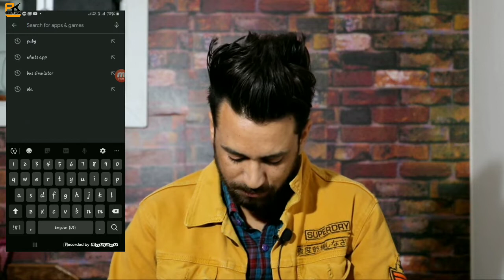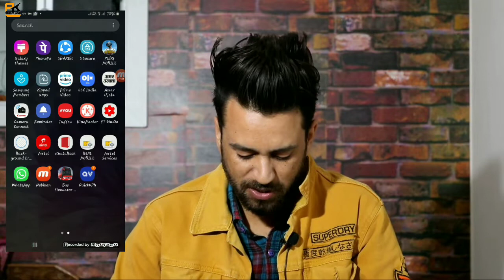How to Play Pubg After Server Down | Pubg & Pubg Lite Kaise Khele - Pubg Kaise Open Kare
** Important Notes **

Pubg & Pubg Lite  Kaise Use Karna Hai , Ban K Baad V Toh Ye Video me Maine Aisa  Trick Bataya Hai Ki Aap Avi V Pubg Use Kar Sakte H 100% Guarantee, Wo V Genuine Trick se
bas Video Ko Pura Dekhna.

∆ How To Play Pubg & Pubg Lite  After Ban In India

1.App Name - Singapore Vpn
2.App Name - Power Vpn

About video -
1. play pubg & pubg lite after ban
2.use pubg after ban
3.how to use pubg after ban
4.pubg kaise use kare
5.how to use pubg after ban in india
6.how to play pubg after ban in india
7. pubg trick with vpn
8.pubg vpn trick

All Detail Of How To Play Pubg After Ban In India Are In The Video

how to play pubg mobile after ban
how to play pubg after server down
how to play pubg after server down in india
how to play pubg lite after server down
how to play pubg mobile lite after ban
pubg server down
how to play pubg after 30 october
how to play pubg after server ban in iindia
how to play pubg lite after ban in india
how to play pubg after pubg mobile server ban
pubg mobile lite how to play after ban
how to play pubg lite after server down in india
how to play pubg after ban without vpn
can we play pubg after ban
pubg ban
play pubg after ban in india
how to play pubg like pro player
how to play pubg hindi
pubg server is busy error code restrict area
pubg mobile lite server is busy
pubg lite server is busy error code restrict area

All Images,pictures, music shows in the video belongs to Respected Owners